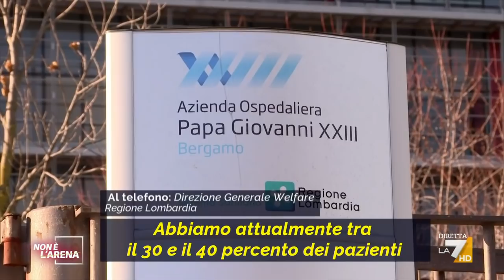Il dilemma dei conteggi, Carlo Marsilli cerca di fare chiarezza su come vengono registrati i ...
Il servizio di Carlo Marsilli nell'ospedale Giovanni XXIII di Bergamo, dove i ricoveri per altri motivi, positivi, non sono registrati come casi Covid ma i dati arrivano scorporati alle regioni.